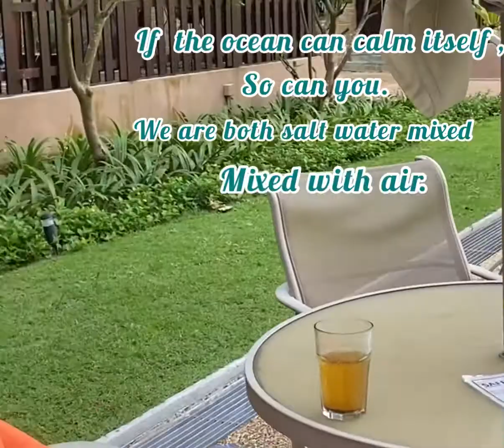water (Morning ritual-1)self care tip must ritual at morning magical tips for self help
Sharing my morning ritual How drinking water early in the morning can do wonders & magic . It not only detox you but also help in beautiful glow in your face …. Yes it’s a best morning ritual to get beautiful skin as well.
It’s a best self care tip .
Helps in healthy lifestyle.
Good gut health
The advantages are end less!!!
water : you are not hungry 🤤 you are bored 😑
Drink a glass of water 💦 & learn the difference.
LIFT IS SIMPLE just add WATER!! 💦💦